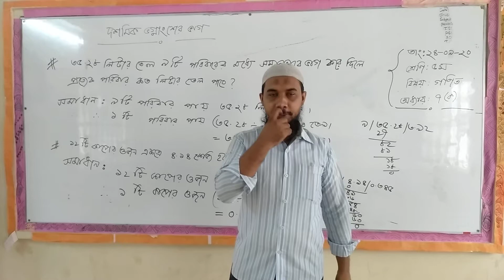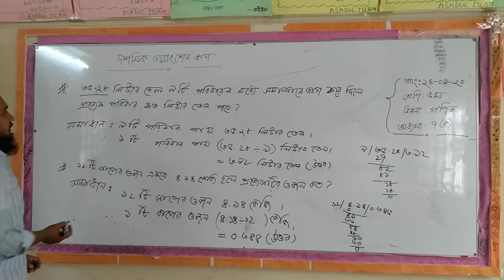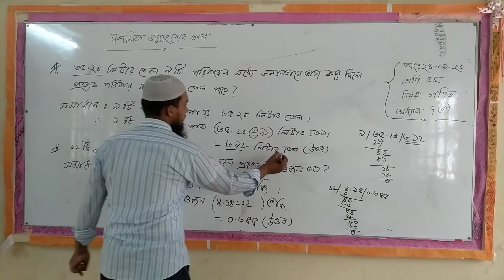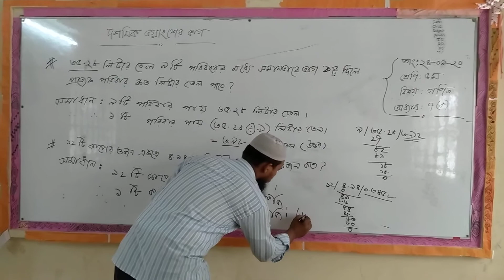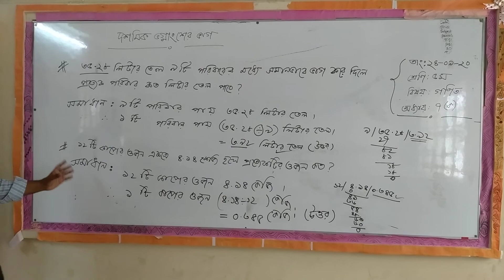শ্রেণি:৫ম,বিষয়:গণিত,অধ্যায়:৭(ক),দশমিক ভগ্নাংশের ভাগ